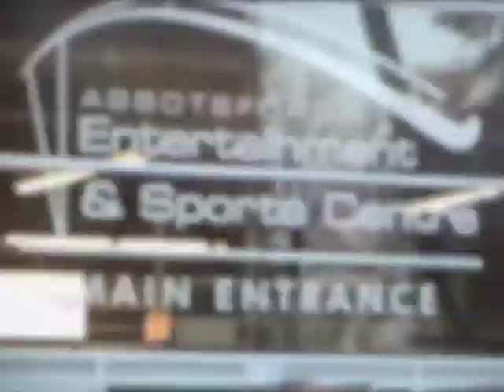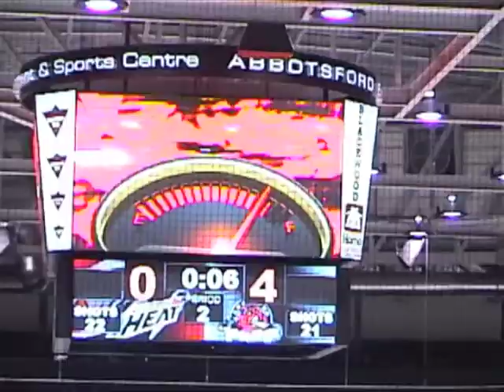MEI Screaming Eagles Marching Band at Abbotsford Heat Hockey Game (Part 2)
Pre-game music played by Mennonite Educational Institute Screaming Eagles Marching Band at Abbotsford Heat season opener Oct 15, 2010 in the Abbotsford Sports and Entertainment Centre.  The Abbotsford Heat team plays in the American Hockey League (AHL).  Shown is the whole band outside.